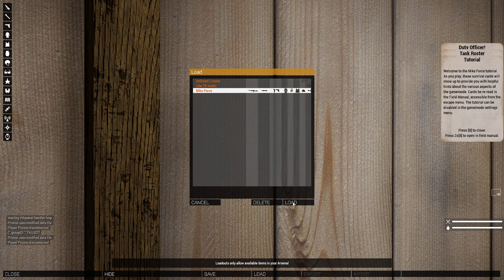Playing ARMA3 with CHEWIE - SOG MIKE FORCE 20240823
Playing ARMA3, MIKE FORCE with CHEWIE's community